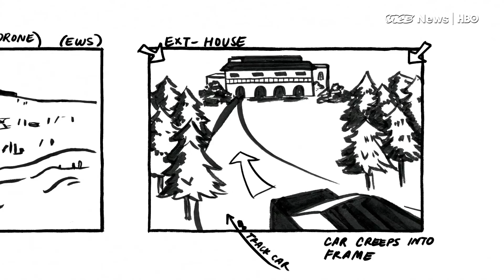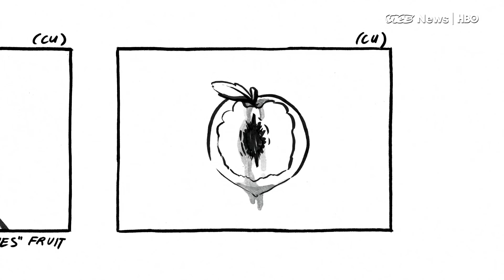Inside The Making Of “Call Me By Your Name” (HBO)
In another installment of Storyboard, VICE News chats with Call Me By Your Name's director Luca Guadagnino and author André Aciman, on the novel's inception and the movie's production.